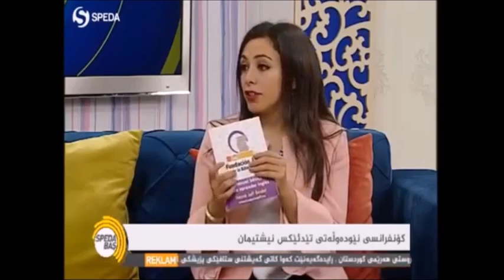Interview on Speda Channel- Hanna Jaff Bosdet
04/21/2017
Entrevista en Speda Channel- Hanna Jaff Bosdet